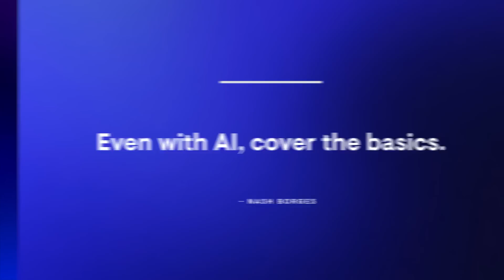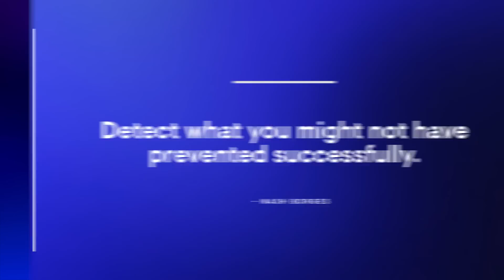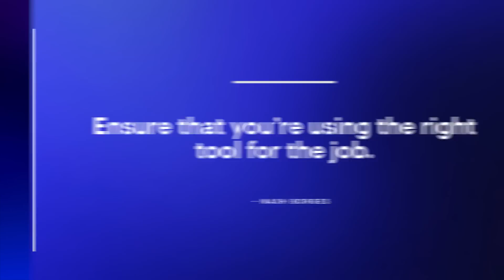AI - Not A Panacea For Threat Detection with Nash Borges, Secureworks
AI has become a popular buzzword in cybersecurity. But is it the be-all-end-all of solutions?

Nash Borges, Vice President of Engineering and Data Science at Secureworks, joins us to discuss the history of artificial intelligence, the role it plays in threat prevention and detection, its efficacy versus hype, and useful tips organizations can follow before incorporating AI and machine learning into their defense strategies.

Tune in to the full episode —  AI - Not A Panacea For Threat Detection with Nash Borges, Secureworks.

What You Will Discover:

✔️ Cover the basics. Malware authors have innovated their threats since then. Relying on AI is not 100% successful unless you choose tools to find previously undetected threats and prioritize more important alerts.

✔️ AI still faces caveats. Supervised ML still mistakes practices such as recognizing objects or text-to-speech as malware. Anomaly detection doesn’t generate meaningful alerts. Data imbalance still exists.

✔️ Use AI smartly and properly. Look for a tool that can spot patterns, decompose data, and compound evidence over time about the entities you care about the most.

 ✔️Before incorporating AI, do this. Trust AI but verify. Close the error gap of AI in real-world situations. Don’t fall for the hype. Research on use cases with AI as a successful solution and determine if it applies to your organization. Find the right tool for the job that can learn so threat detection won’t feel like finding a needle in a haystack.

About Secureworks:

Secureworks is a Leader in Cybersecurity. We protect organizations by providing battle-tested, best-in-class cybersecurity solutions that reduce risks, improve security operations, and accelerate ROI for Security and IT teams.

In short, we’re here to secure human progress.